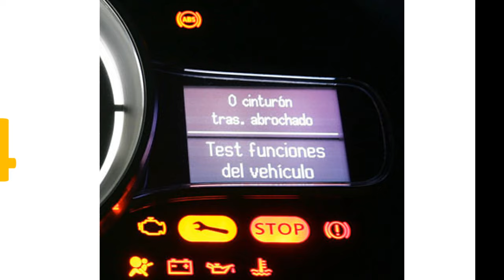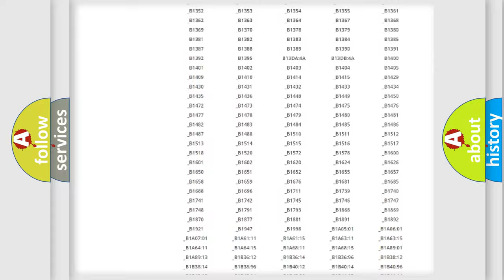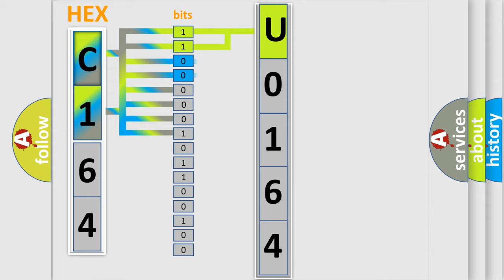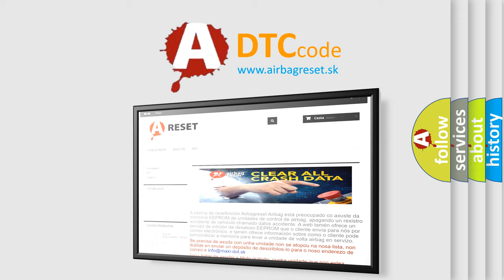DTC Suzuki U0164 Short Explanation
Contents:
0:21 Basic DTC analysis according to OBD2 protocol standard.
1:48 Insight into programming
2:58 A diagnostically understandable description of the Diagnostic Trouble Code
3:05 Basic error definition

Make:
Suzuki
Code:
U0164
Definition:
Mirror Motor Control Circuit 1 Performance
Description:
Battery voltage must be between 9-16 volts.
Cause:
A mirror motor control circuit is shorted to voltage or ground.